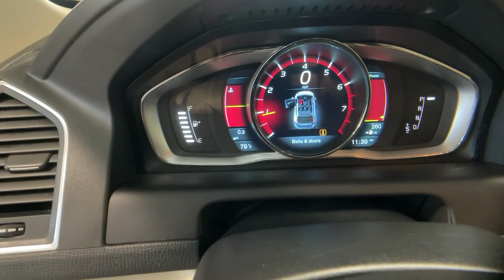2015 Volvo XC60 Summit, Westfield, Union, Newark, Scotch Plains, NJ 210920A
Bright Silver Metallic Used 2015 Volvo XC60 available in Summit, New Jersey at Smythe Volvo. Servicing the Westfield, Union, Newark, Scotch Plains, NJ.
2015 Volvo XC60 T5 Premier - Stock#: 210920A - VIN#: YV440MDB0F2580624

Smythe Volvo
40 River Rd

Blind Spot Information System (BLIS) Package, BLIS Blind Spot Information System, Brake assist, Electronic Stability Control, Front & Rear Park Assist, Heated door mirrors, Heated Front Seats, Leather Seating Surfaces, Power moonroof, Radio: AM/FM Single CD Player w/MP3. Silver 2015 Volvo XC60 T5 Premier FWD Automatic with Geartronic Drive-E 2.0L I4 16V Turbochargedbrbr24/31 City/Highway MPGbrbrbrAwards:br  * 2015 IIHS Top Safety Pick+